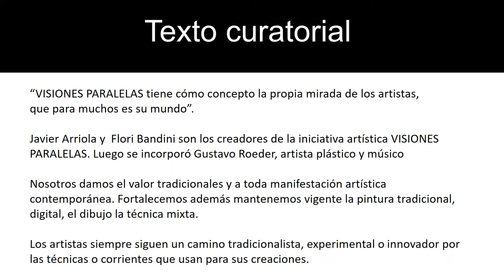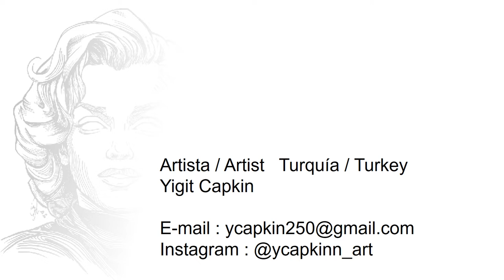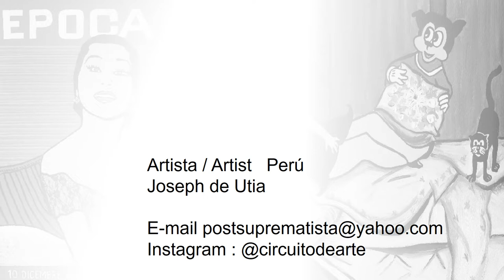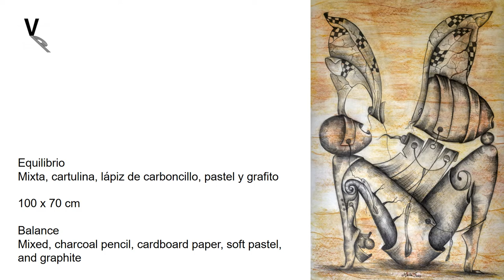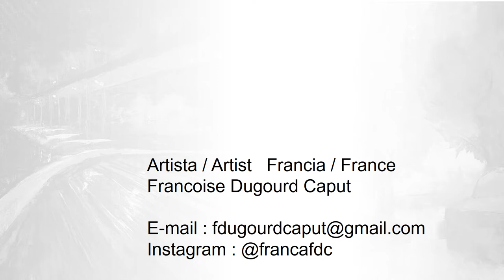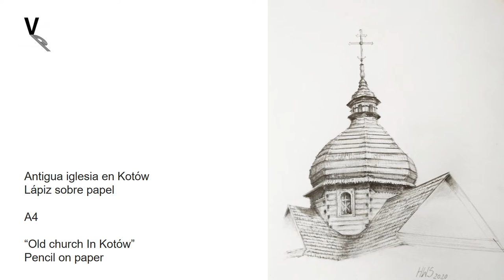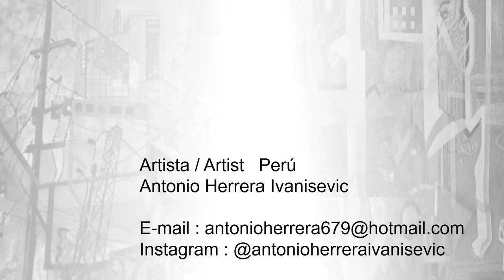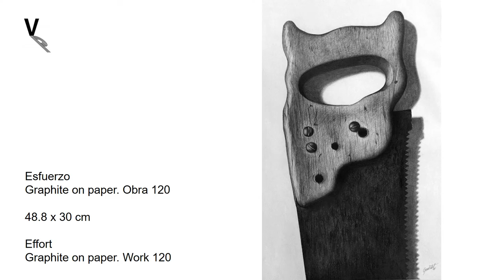VISIONES PARALELAS- segunda muestra de arte online. PARALLELS VISIONS- second online art exhibition.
Texto curatorial
“VISIONES PARALELAS tiene cómo concepto la propia mirada de los artistas,
que para muchos es su mundo”.

Javier Arriola y  Flori Bandini son los creadores de la iniciativa artística VISIONES PARALELAS. Luego se incorporó Gustavo Roeder, artista plástico y músico

Nosotros damos el valor tradicionales y a toda manifestación artística contemporánea. Fortalecemos además mantenemos vigente la pintura tradicional, digital, el dibujo la técnica mixta.

Los artistas siempre siguen un camino tradicionalista, experimental o innovador por las técnicas o corrientes que usan para sus creaciones.

Curatorial text
“PARALLEL VISIONS has the concept of the artists' own gaze,
which for many is their world”.

Javier Arriola and Flori Bandini are the creators of the artistic initiative
VISIONES PARALELAS. Then Gustavo Roeder, plastic artist and musician, joined

We value traditional and all contemporary artistic manifestations. We also strengthen the traditional, digital painting, drawing and mixed technique.

Artists always follow a traditionalist, experimental or innovative path due to the techniques or trends they use for their creations.